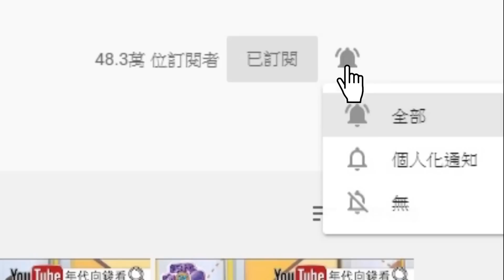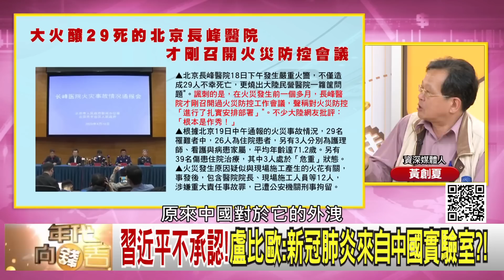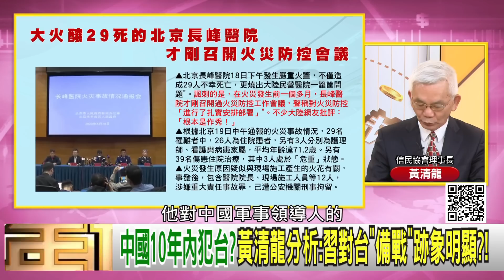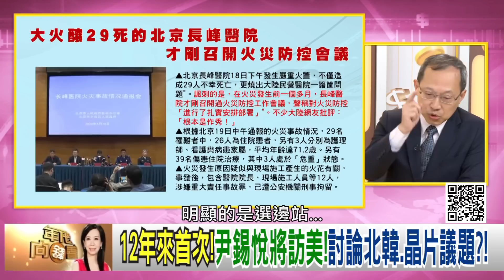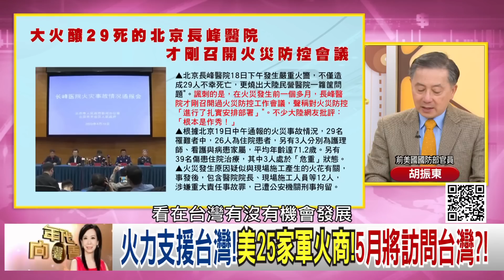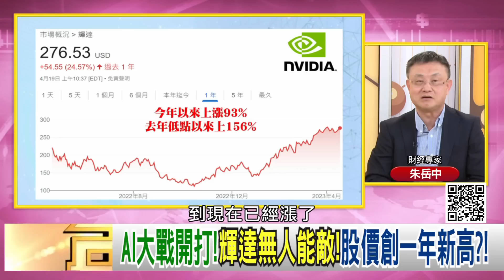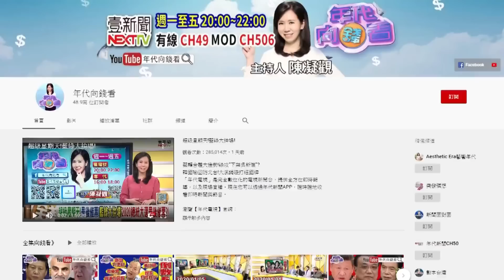《獨！ 庫克會見莫迪！ 尹錫悅訪美！ 拜登擴大制裁！ 中國科技再受衝擊？！ 北京醫院大火！ 習近平政權不穩了！？ AI超級大戰！ 馬斯克：影響人類生活？！》【2023.04.20『年代向錢看』】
美眾議院通過法案！用出口管制！追究中國氣球責任？！
不讓輝達專美於前！三大晶片巨頭出招對抗？！
12年來首次！尹錫悅將訪美！討論北韓.晶片議題？！

來賓：胡振東、黃清龍、譚耀南、朱岳中、吳明杰、黃創夏

最美主持人：陳凝觀
播出時間：壹電視新聞台CH49  每周一至周五晚間八點到十點
重播時間：年代新聞台 CH50每周一至周五 (隔日)下午四點到六點

下載【年代電視】APP：
iOS平台：